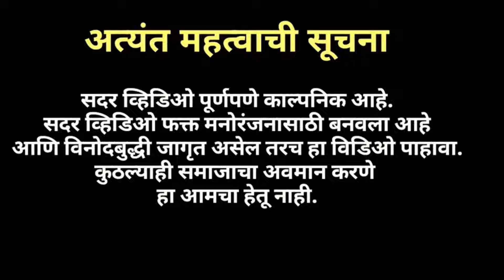मामाची पोरगी हक्काची बायको भाग 08 | Marathi Comedy Webseries | भन्नाट मराठी कॉमेडी | मराठी वेब सिरीज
नमस्कार मित्रांनो सर्वप्रथम आपले मराठी वूड परिवारात स्वागत आहे.
मामाची पोरगी...हक्काची बायको संपूर्ण एपिसोड नं. 8 डॅशिंग मामाची पोरगी….

जबरदस्त मराठी कॉमेडी व सामाजिक संदेश अशी मराठी वेब सिरीज आपल्या साठी, तुम्हाला आपला हा  भाग आवडला असेल तर लगेच आपल्या मित्रांना शेअर करा, लाईक करा आणि हा भाग आपणांस कसा वाटला हे कंमेंट करून नक्की सांगा

Produced by :- MARATHI WOOD
दिग्दर्शक:- अतुल थोरवे
लेखन आणि संवाद:- युवराज कुमार
DOP & AD :-  मंगेश पवार
एडिटर :- भारत जगताप
प्रोडक्शन कॉर्डिनेटर :- ओमकार खामकर

कलाकार:- दिगंबर पोकळे, स्वप्नील धस,राहुल चखाले,नागराज वाल्हेकर , किरण पोकळे, मंगेश सोनटक्के, विजय पोकळे, दिनेश पवार संजीवनी पोकळे, शोभा पोकळे,भाग्यश्री पोकळे, रूपाली वाकोडे, आणि  युवराज कुमार
Like करा 🙏
Share करा 🙏
आणि  कमेंट द्यायला  विसरू नका 🙏